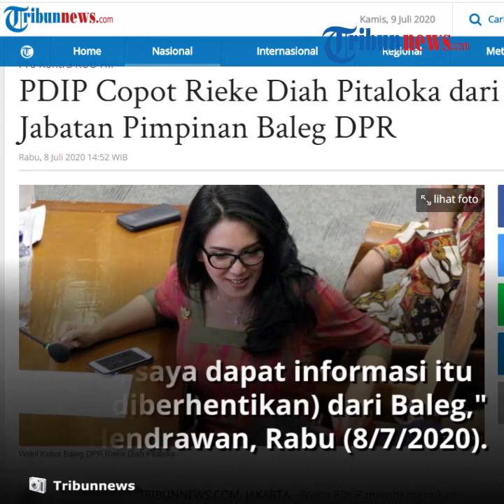Di Tengah Polemik RUU HIP, PDIP Copot Rieke Diah Pitaloka dari Jabatan Wakil Ketua Baleg DPR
TRIBUN-VIDEO.COM  - Fraksi PDI-P memberhentikan Rieke Diah Pitaloka dari posisi Wakil Ketua Badan Legislasi (Baleg) DPR.

Anggota Baleg dari Fraksi PDI-P Hendrawan Supratikno mengaku mendapatkan informasi tersebut dari internal Baleg.

"Betul, saya dapat informasi itu (Rieke diberhentikan) dari Baleg, kan saya anggota Baleg," kata Hendrawan saat dikonfirmasi, Rabu (8/7/2020).

Hendrawan mengatakan, dari informasi yang diterimanya, posisi Rieke akan digantikan oleh M. Nurdin.

"Iya benar (M. Nurdin), Komjen Muhammad Nurdin (gantikan Rieke) yang kita dengar semua. Tinggal penetapannya di Baleg," ujar dia.

Kendati demikian, Hendrawan tak mengetahui penyebab Fraksi PDI-P memberhentikan Rieke dari posisi tersebut.

Menurut dia, hal tersebut harus ditanya kepada pimpinan Fraksi PDI-P.

"Itu saya tidak tahu, itu ditanyakan kepada pimpinan fraksi," kata dia.

Kompas.com sudah menghubungi Sekretaris Fraksi PDI-P Bambang Wuryanto untuk menanyakan hal tersebut.

Namun, belum ada respons dari yang bersangkutan.

Catatan Tribunnews.com, akhir-akhir ini PDIP dituduh sebagai partai politik yang 'ngotot' mengusung RUU HIP.

RUU ini dibahas di Baleg DPR RI dan menjadi kontroversi karena sejumlah pihak mengkaitkannya dengan komunisme.

Aksi unjuk rasa penolakan terhadap Rancangan Undang-Undang Haluan Ideologi Pancasila ( RUU HIP) yang dilakukan oleh organisasi keagamaan yang tergabung dalam Aliansi Nasional Anti-Komunisme pada Rabu (24/6/2020) berbuntut panjang.

Hal itu menyusul adanya aksi pembakaran bendera PDI Perjuangan oleh massa aksi di tengah unjuk rasa yang dilakukan di depan gedung DPR RI itu.

Artikel ini telah tayang di Tribunnews.com dengan judul PDIP Copot Rieke Diah Pitaloka dari Jabatan Pimpinan Baleg DPR,